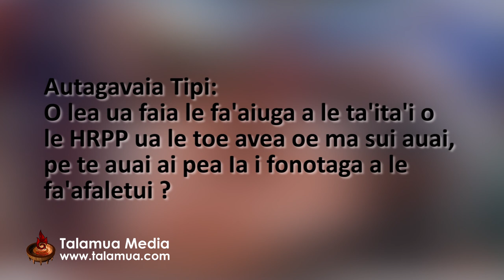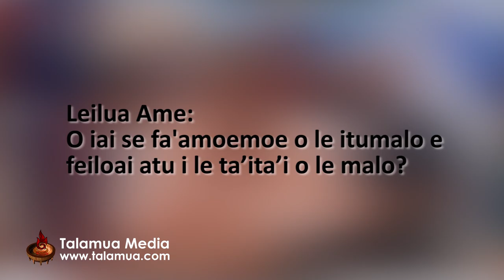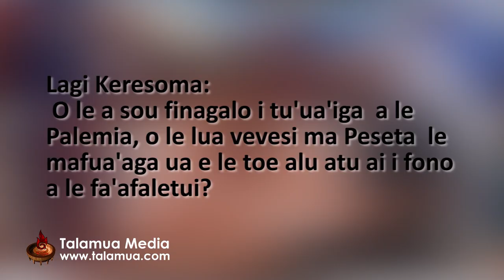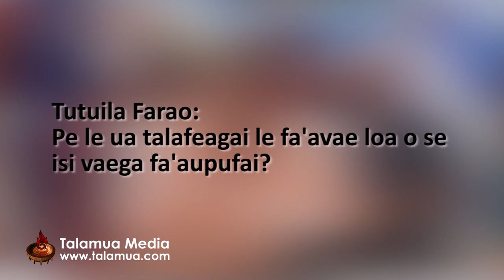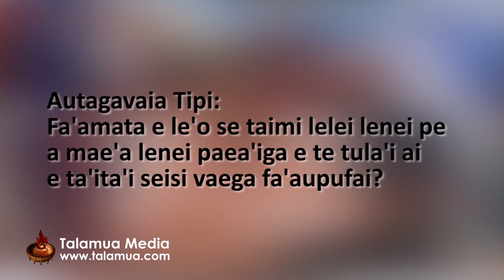"Oute Lei Faamavae, Oute Le Faamavae Foi" - Laaulialemalietoa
Feiloaiga a La'aulialemalietoa Leuatea Polataivao fa'atasi ai ma le lagolago o le Itumalo ia Gagaifomauga No.3 ma le 'au Fa'asalalau, Aso Faraile 15 Fepuari 2019 ile Maota Convention Centre, Vaitele.